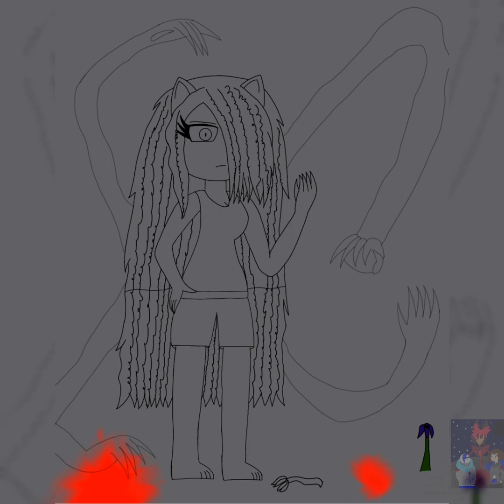Speedpaint | Akane (Horror!Tsuki)